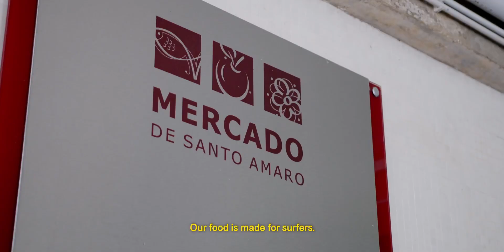Meet our head chef Pablo!